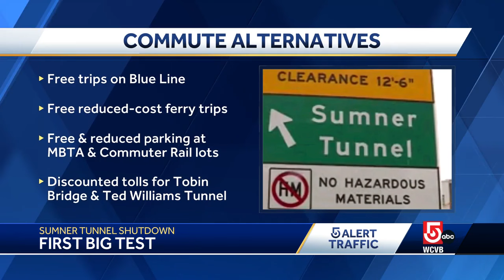Sumner Tunnel closure brings another summer of traffic to Logan Airport area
For the second consecutive summer, Boston's Sumner Tunnel is closed as part of a $160 million rehabilitation project.